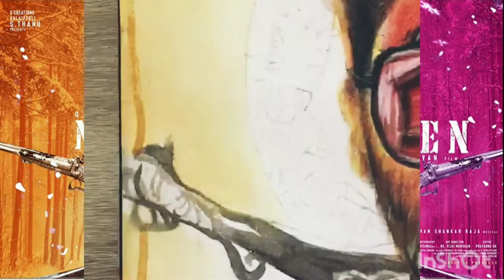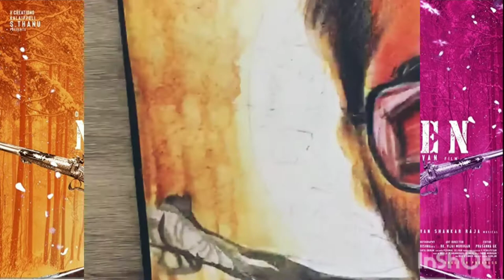Drawing NAANE VARUVEN (Dhanush) | Summer Sketchbook S1E3 | Bevan's Art